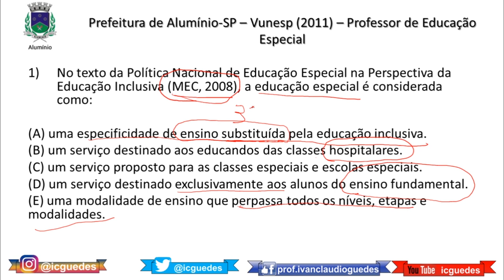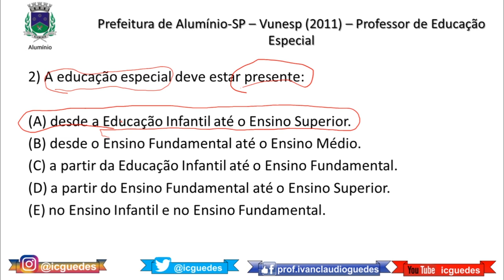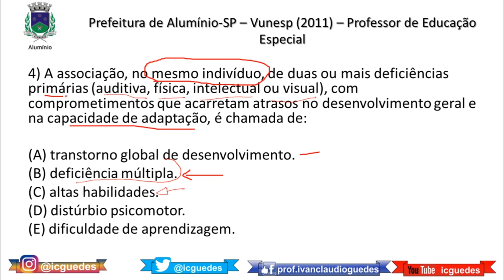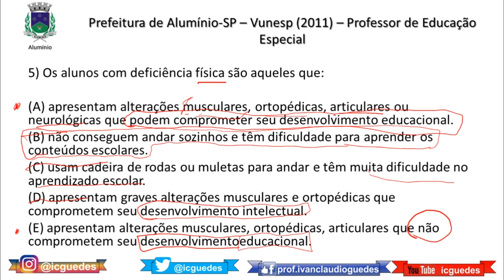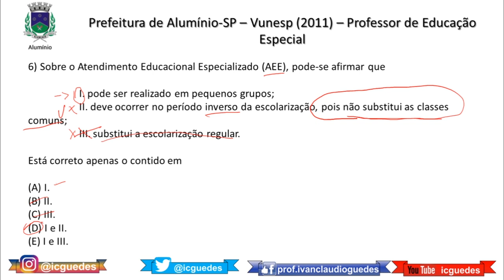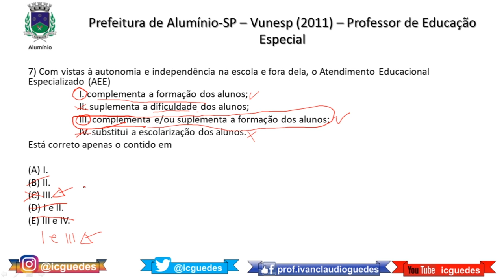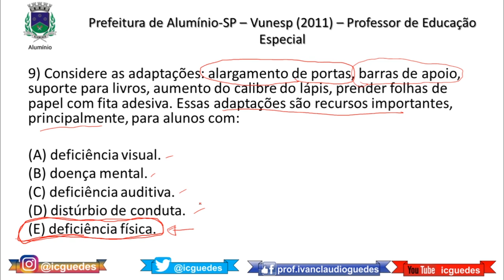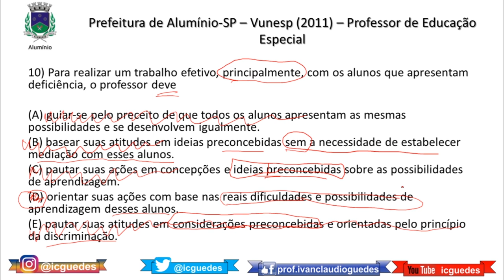SIMULADO Educação Especial e Inclusiva 3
Simulado Educação especial e inclusiva com gabarito (vídeo 3), questões comentadas. Neste vídeo apresento questões de concursos sobre educação especial com gabarito e discuto todas as questões. Este simulado de educação especial com gabarito apresenta diferentes questões de Educação Especial e Inclusiva para você que está estudando para concursos.